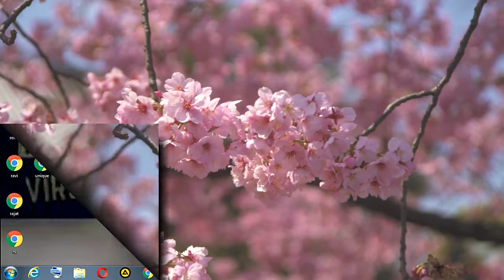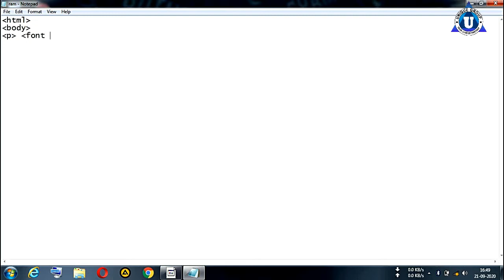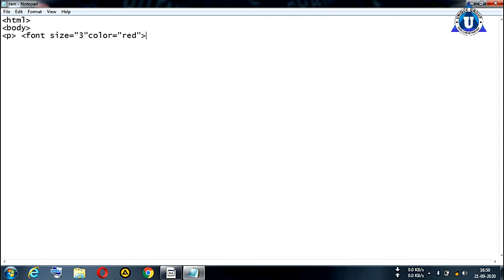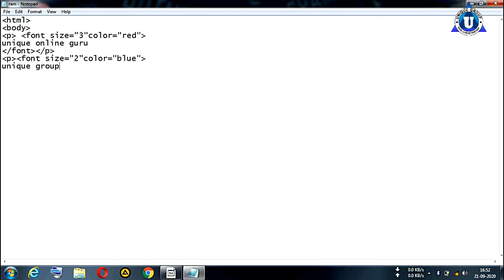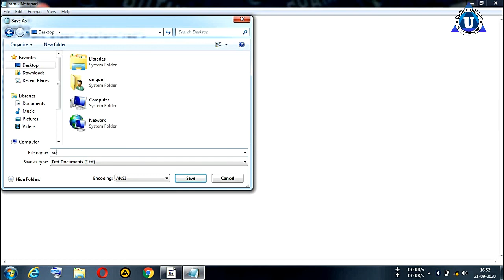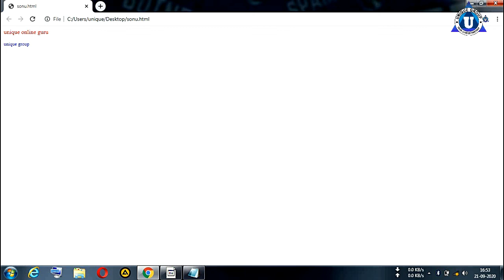Basic HTML Practical || FONT SIZE AND COLOR DEFINE || Full Tutorial for beginners in Hindi